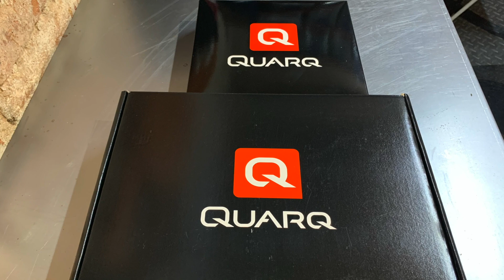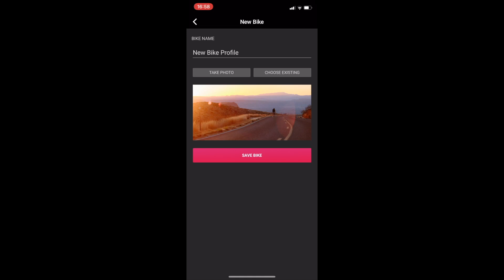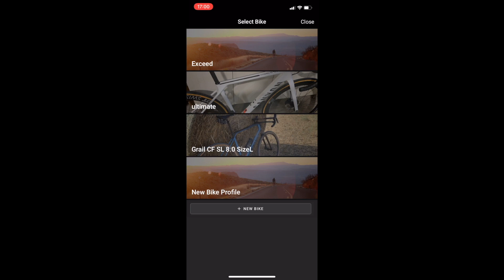💥Como montar POTENCIOMETRO Quarq ➕ bielas SRAM EAGLE XX1💥Medidor de potencia de MONTAÑA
👊👊👊 Pedalea con nosotros!!! 🔻🔻🔻

Desde el taller de Terra Bike Tours Barcelona os mostramos como hacer el cambio de unas bielas SRAM por el conjunto Quarq Sram con medidor de potencia. Nos parece una opción óptima para bicicletas de montaña ya que así el sistema queda más protegido que si estuviese en los pedales como ocurre en otros sistemas de potenciometros para bicis de montaña